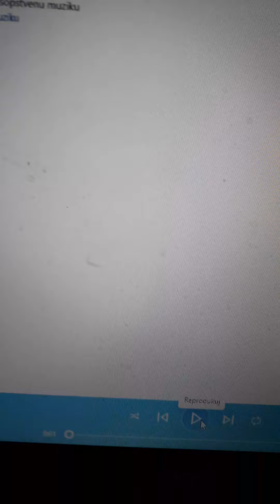ZALJUBLJEN U SAMOĆU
TEXT , MUZIKA , ARNŽMAN , KIKIĆ  ZLATKO